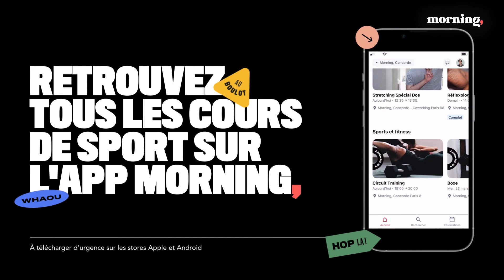RENFORCEMENT MUSCULAIRE - DÉBUTANT || Le sport chez Morning, avec Mathias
Histoire de souffler, se défouler ou encore suer à grosses gouttes pour faire une pause dans sa journée de travail, Morning propose des cours de sport en présentiel et en ligne. Aujourd'hui, notre coach Mathias vous propose une séance de renforcement musculaire, de niveau débutant.

Le matériel nécessaire : tapis, tenue de sport et gourde d'eau !

Haut les corps !